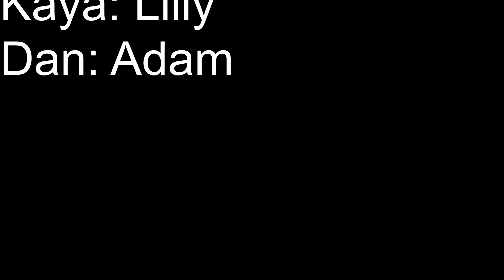Detective Movie 3